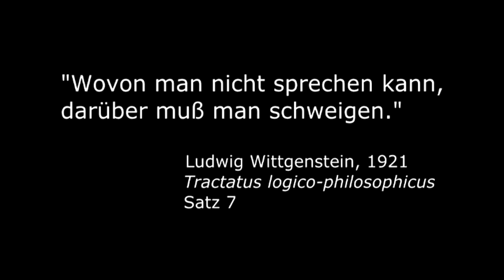Denk|Reise04 - Rezension und Analyse von John Cages 4´33´´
Eine überfällige Auseinandersetzung mit dem berühmt-berüchtigten Klavierwerk von John Cage.